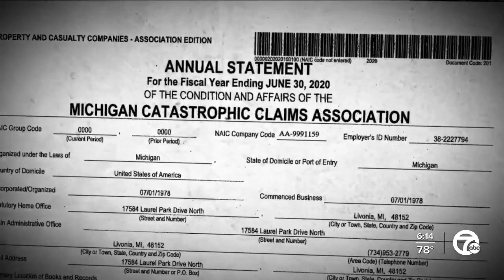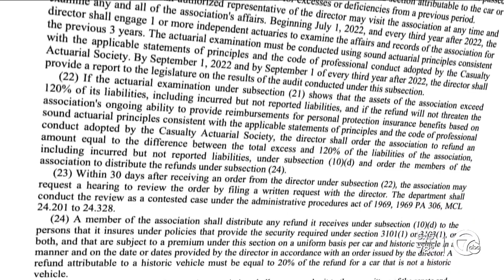Red Wing Vladimir Konstantinov's medical team fears law change will cost him care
He was one of the best defensemen in the NHL. They called him the “Vladiator.” Vladimir Konstantinov’s aggressive plays helped win the Red Wings the Stanley Cup for the first time in 42 years in 1997.